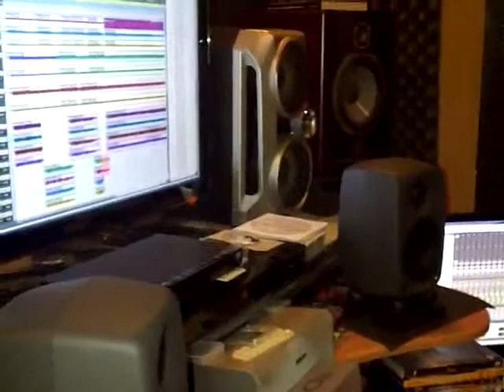Venue & Playground - Quantum (take guitar 2)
Quantum take guitar in studio venue&playground